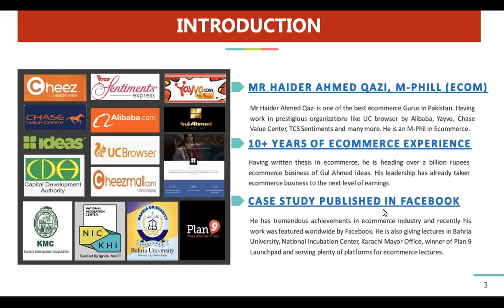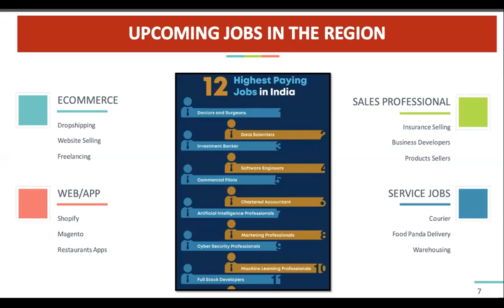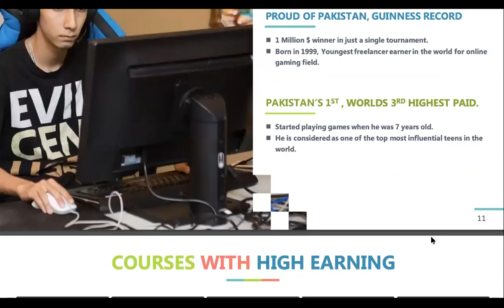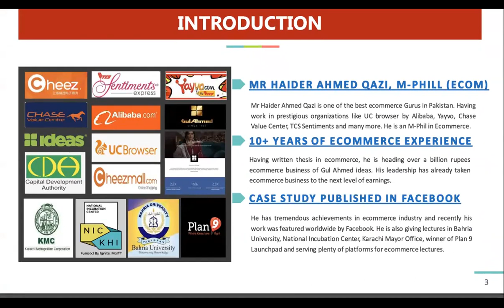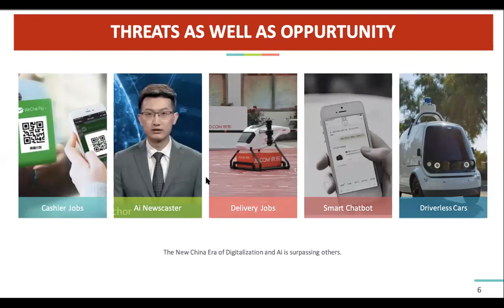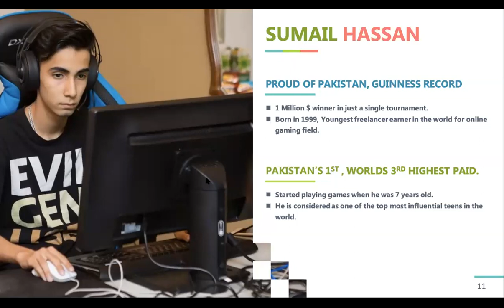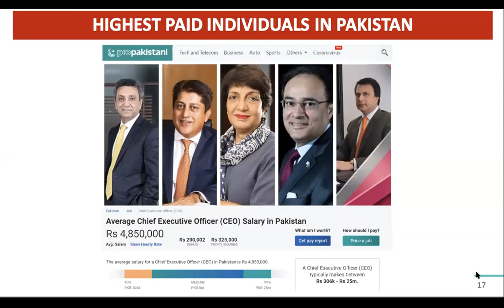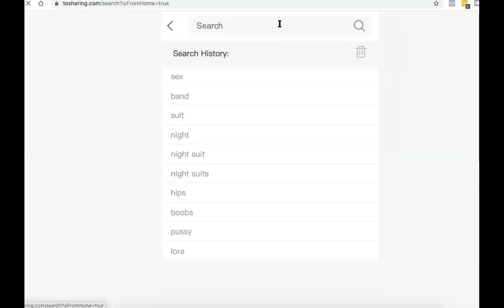Intro Session of LTE Trainings with Haider Ahmed Qazi : 25th july 9:30PM.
💡 ONLY FEW SEATS ARE LEFT

🛒  SERVICES:
▶️THREE MONTH FACEBOOK SUPPORT.
▶️LECTURE RECORDINGS.
▶️CERTIFICATE.
▶️PRACTICAL WORK TO IMPROVE YOUR SKILL.

📚 COURSES:
1️⃣FACEBOOK INSTANT ARTICLE.
2️⃣FACEBOOK INSTREAM ADS.
3️⃣GRAPHICS DESIGNING.
4️⃣WEB DESIGING.
5️⃣DIGITAL MARKETING
6️⃣E-COMMERCE & ONLINE BUSINESS.

6 Courses in 4000

ADMISSION KAY LIYE WHATSAPP KAREN

LTE Trainings Team